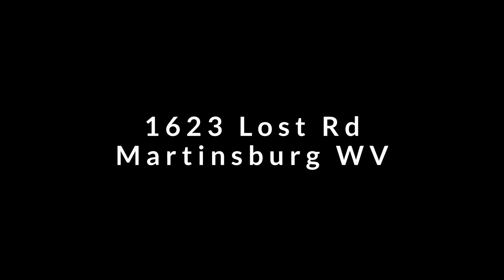FOR SALE! 1623 Lost Road, Martinsburg, WV 25403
Listed by Jamie Lopez & Lesley Lopez,  Realtors
The Lopez Team
ERA Liberty Realty, Suzette Neff - Broker

MLS# WVBE2029668 - $675,000

Stunning 2.74-Acre Farmette for Sale!

Nestled on a picturesque knoll with breathtaking mountain and pasture views, this custom home boasts exceptional and exclusive upgrades throughout. The welcoming covered front porch sets the stage for what lies beyond—a beautifully designed open floor plan accented by custom hardwood floors.

The expansive living room, featuring built-in cabinets, offers a warm and inviting space. It seamlessly flows into the gourmet kitchen, which is a chef's dream. This kitchen includes a massive island, custom cabinetry, stainless steel appliances (including a wine cooler and wine cabinet), and miles of granite countertops outfitted with numerous outlets and built-in USB chargers. The pantry, conveniently fitted with pocket doors, provides ample storage.

The conservatory, bathed in natural light from its vast windows, features soaring ceilings and ceramic floors, making it the perfect venue for large family gatherings. An additional mini-split ensures comfort year-round.

The first-floor master suite is a private retreat, complete with cathedral ceilings, skylights, and walk-in closets. The luxurious master bath includes a bidet, steam shower, and Jacuzzi tub. A private door from the master bedroom leads to the rear deck and hot tub, offering a serene escape.

For those working from home, the office provides a tranquil workspace with custom oak shelving and beautiful hardwood floors, all with a view of the backyard.

Upstairs, four spacious bedrooms each have access to a full bath, ensuring comfort and privacy for all.

The finished basement is an entertainer's delight, featuring an exercise room, family room, full bath, fireplace, ample storage space, and a garage designed for lawn equipment.

The outdoor space is simply spectacular. The heated in-ground 18x38 pool, complete with a water sofa and wide walk-in, is accompanied by an attached hot tub. The surrounding patio area is ideal for entertaining, featuring a luxury grill connected to the LP gas system. Additional amenities include a gazebo, bocce ball court, and a spacious shed housing a large John Deere tractor, available for purchase.

A deep, high-flow well services the property, complemented by a water softener and two hot water tanks. The cedar siding was replaced four years ago, and the roof is just five years old.

Don't miss this incredible opportunity to own a piece of paradise!